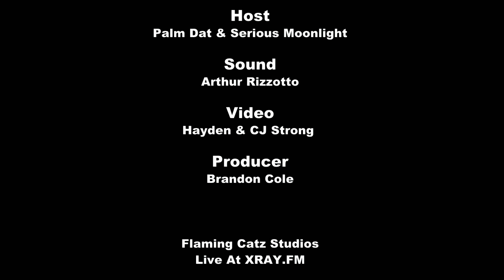Drama - Full Session (Live on XRAY.fm)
presents Drama preforming live from the Flamin' Catz Studio at XRAY.fm broadcasting from Portland, Oregon in the Falcon Arts Building...Recorded 2/9/2019

1. Falling
2. Low Fire
3. Billy
4. Dead And Gone

Host: Palm Dat & Serious Moonlight
Audio: Martin Black
Production: Brandon Cole
Video & Editing: CJ Strong & Hayden Strong